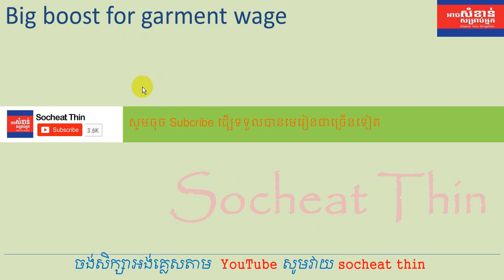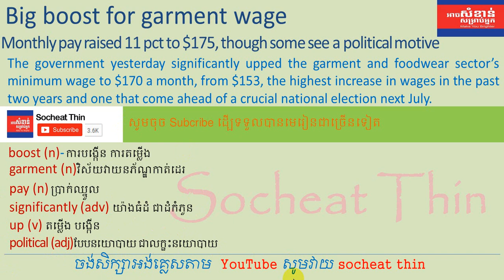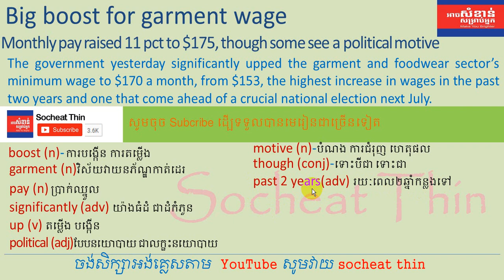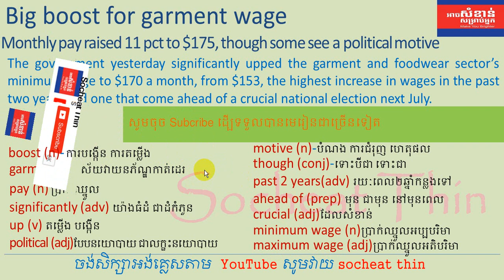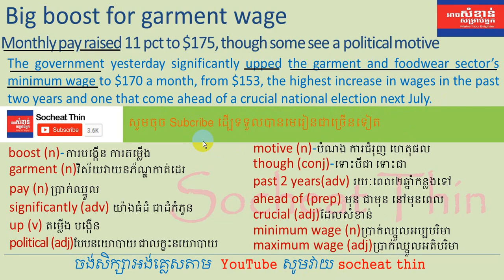Lesson 15 - Learn English Khmer | Learn to translate newspaper, Part 28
Learn how to translate, translate, how to translate newspaper, Khmer English, English Khmer, English to Khmer, Khmer to English.
រៀនអង់គ្លេសខ្មែរ ជាមួយគ្រូខ្មែរ  សិក្សាភាសាអង់គ្លេស, ប្រយោគ អង់គ្លេស ពាក្យអង់គ្លេស និងវេយ្យាករណ៍អង់គ្លេស សំខាន់ៗ  ដោយ រៀនបកប្រែ, បកប្រែកាសែត, រៀនកាសែត, នឹងបកប្រែអត្ថបទផ្សេៗ
More Amazing video lesson: